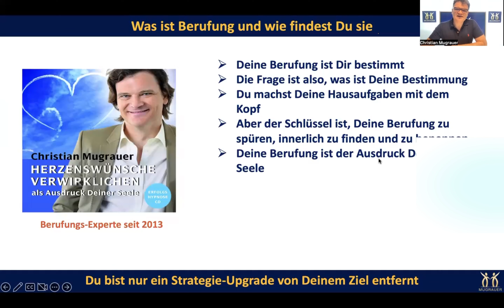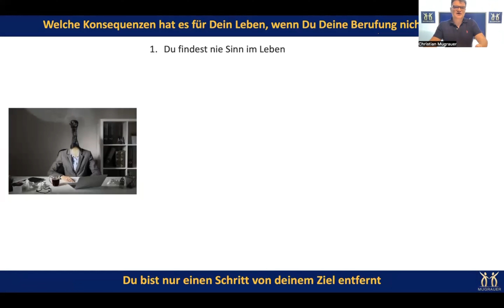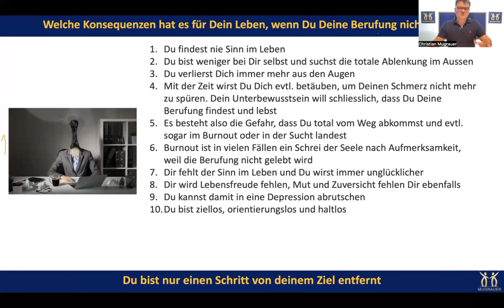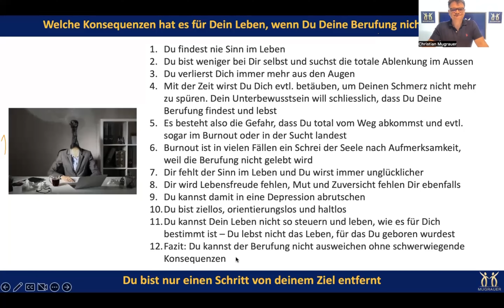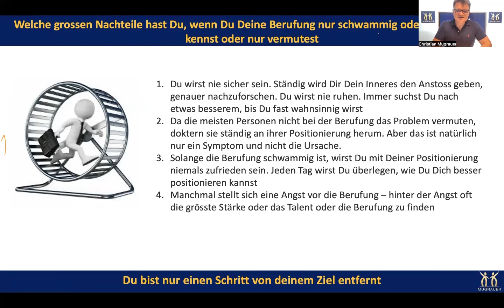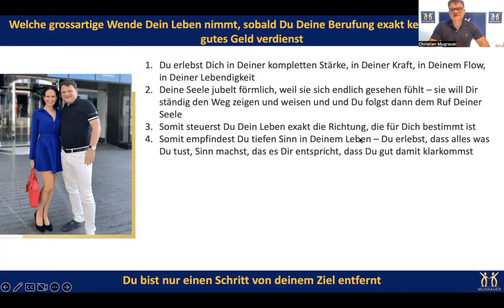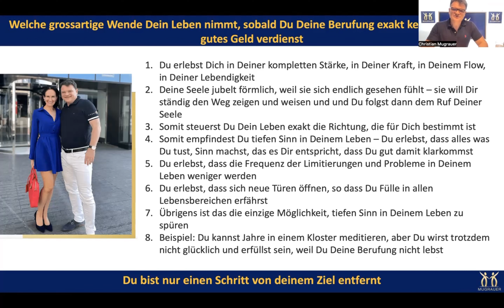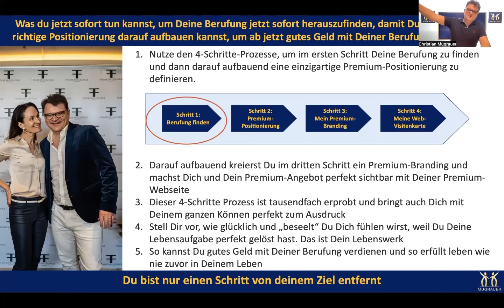Wie Du mit Deiner Berufung richtig gutes Geld verdienst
Die meisten denken, dass man mit der Berufung nicht gut verdient. Aber das Gegenteil ist der Fall. In diesem Video zeige ich Dir genau, was Du tun musst, um mit Deiner Berufung sehr sehr gutes Geld zu verdienen.

Ausserdem werde ich Dir zeigen, welche Konsequenzen es hat, wenn die meisten ihre Berufung nicht kennen oder nur vermuten und sie definitiv nicht voll leben.

Ich zeige dir ausserdem die 4-Schritte-Anleitung, wie Du Deine Berufung exakt und vollkommen klar herausfindest und wie Du daraus eine klasse Positionierung und ein richtig gutes Business machst.

Erlebe mich LIVE in der Business NEXT Level Show und lasse Dich von mir Live zu Deiner ganz persönlichen Erfolgs-Strategie beraten, ganz egal ob es um Positionierung, Marketing, Verkauf oder Mindset geht. Wichtig ist, dass Du jetzt weisst, wie Du Dein Business aufs nächste Level bringst.  Jeden Mittwoch um 18 Uhr. Meld Dich gleich an:

Du kannst hier mein Buch "Das perfekte Coaching-Business” gratis bestellen. Es ist die perfekte Anleitung für jeden Coach, Berater oder Experten, um viel mehr Erfüllung, Geld, Zeit und Freiheit in Deiner Selbständigkeit zu erleben sowie Deinen ersten 6-7 stelligen Jahres-Umsatz zu erzielen:

Zeige der Welt, was in Dir steckt! 💎🌟🚀

Möchtest Du jetzt mit Deinem Coaching-Business direkt durchstarten oder sogar zum erfüllten Coaching-Millionär werden? Dann melde Dich jetzt zu einer kostenfreien Strategie-Beratung an, um Deine Träume zu verwirklichen:

Außerdem gibt es folgende Möglichkeiten für Dich, mehr Inspiration von mir zu bekommen:

3. Werde gleich Teil meiner kostenfreien Facebook-Gruppe "Impact und Wohlstand" und lerne Direktmarketing von mir und mach es mir einfach nach

4. So bekommst Du direkt Einblick in mein Business

Du kannst viel mehr erreichen. Wenn Du willst, werde mit uns zum Star in Deiner Nische! 🌟

Herzlichst,